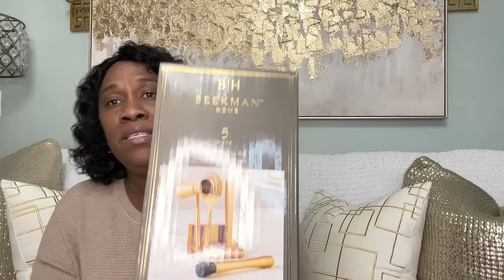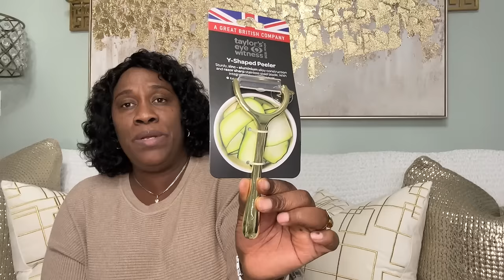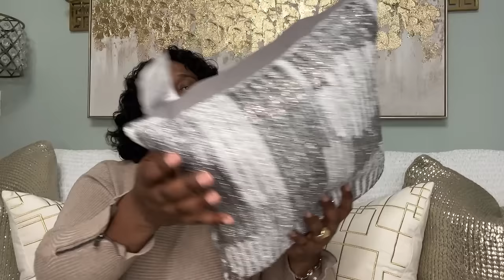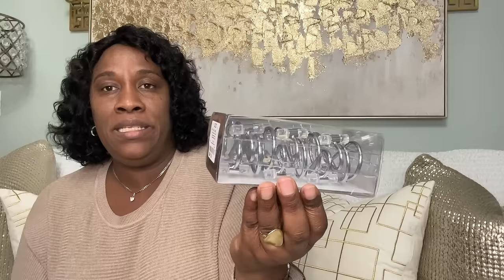GLAM VLOG STYLE HUGH NEW YEAR SHOPPING HAUL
♡︎𝑨𝒈𝒆: 46